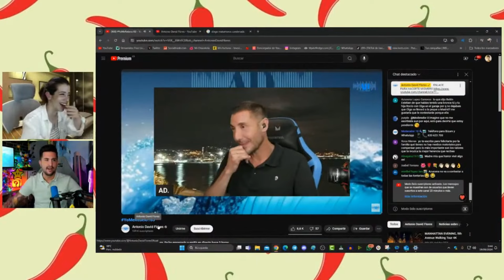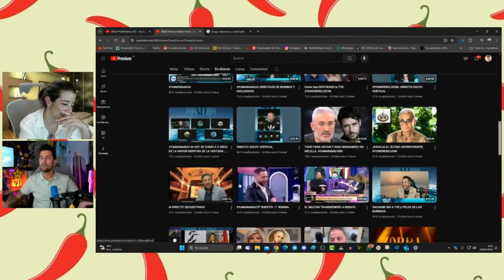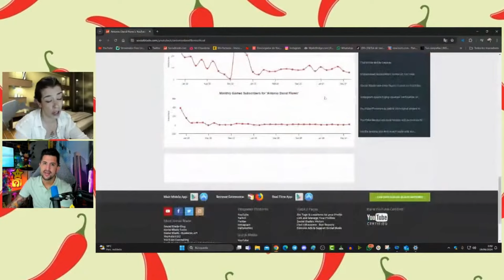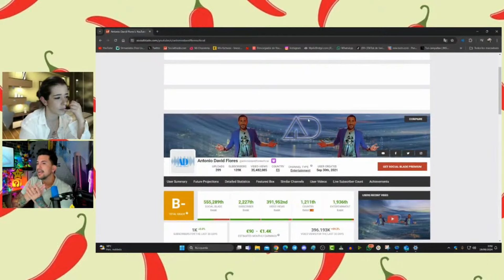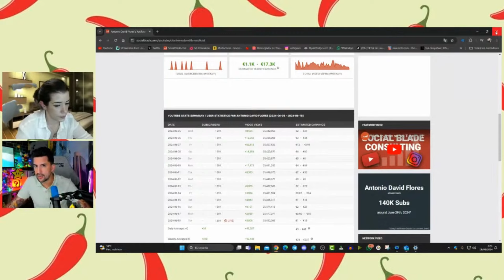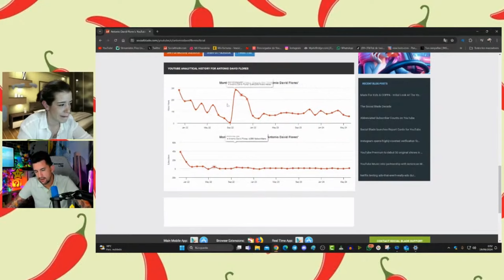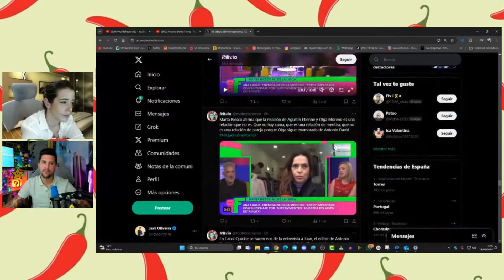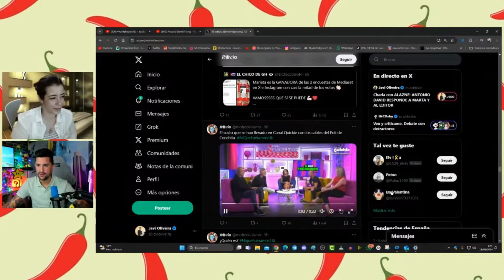LA REACCIÓN DE ANTONIO DAVID ANTE LAS ACUSACIONES DE SU EX EDITOR.